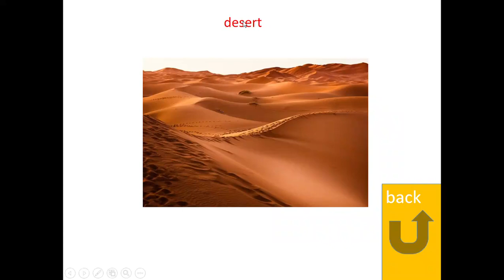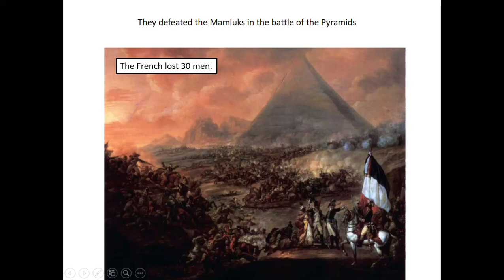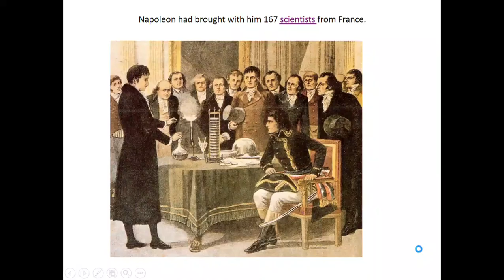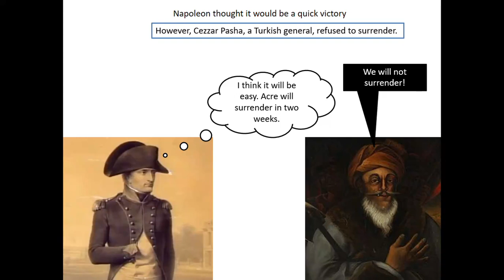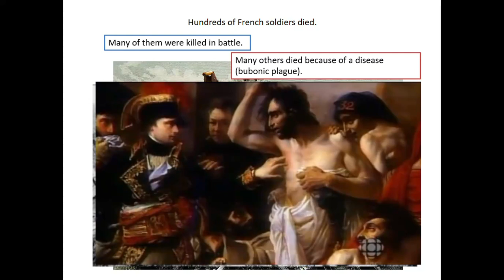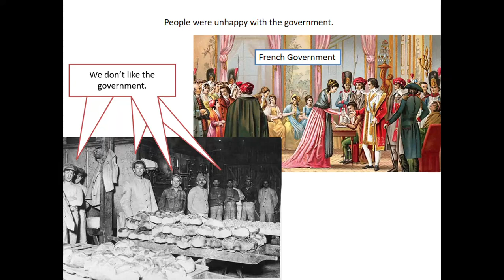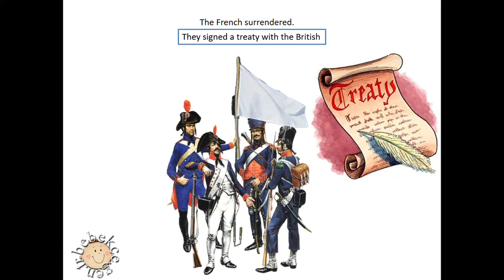Napoleon's Egyptian Campaign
A video in simple English about Napoleon's Egyptian Campaign and its consequences. This and other videos in my channel are meant to help people improve their English. I am not an historian nor a video editor.